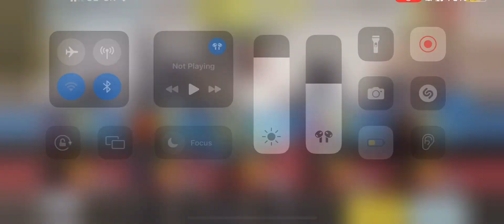The new sniper (old) new for me 😂 CODM